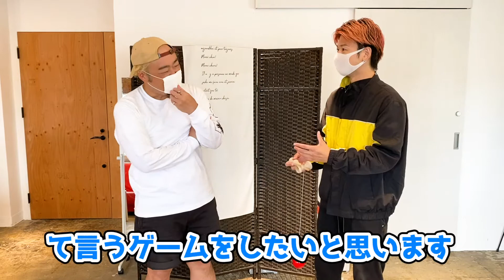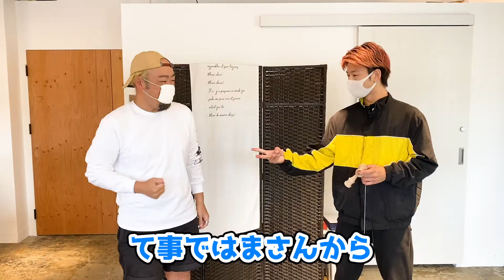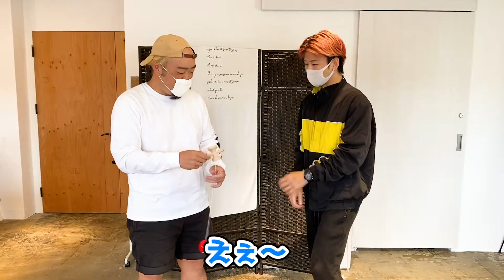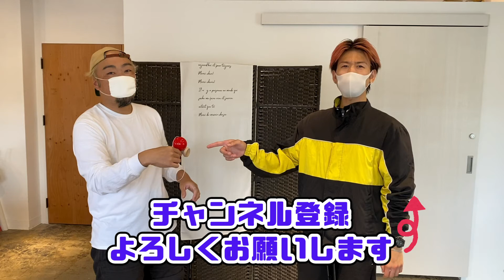【けん玉】ゆる〜くやってみた【対決】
今回はゆる〜い企画と言う事で
独自ルールのけん玉対決やってみました。
正直言って完全に思いつきでやりました。

/けん玉 /対決 /勝手な /ルール /ゆるい動画